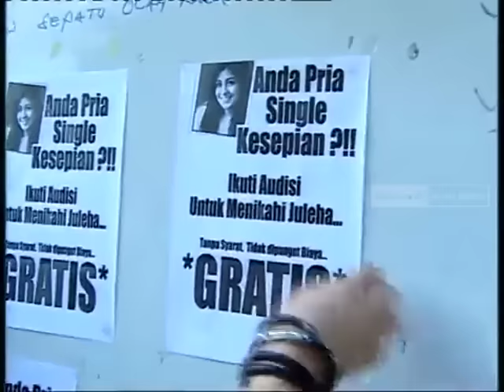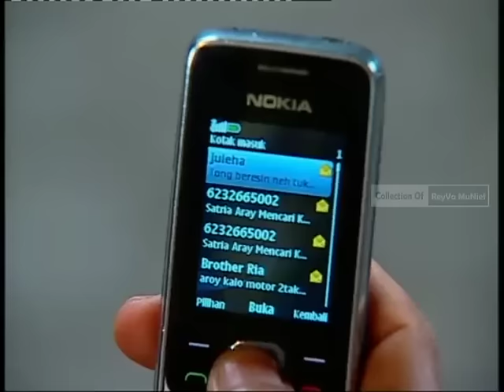Resty Tagor Ft Ridwan Ghani - (FTV Lawas) Cinta Lewat Getek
Jika ada yang mau request FTV Lawas, silahkan comen dibawah..
Terima Kasih...